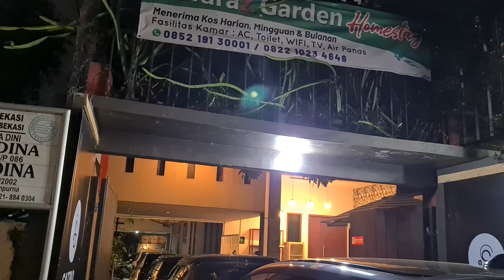Braver Invernity Chap Bekasi Underground at Satrio Cafe